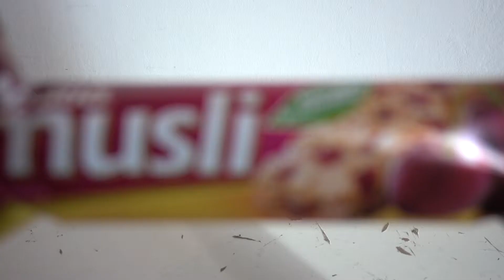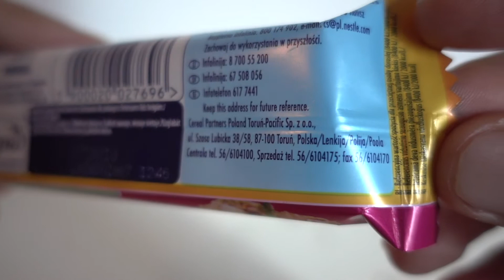NESTLE MUSLI CHERRY FLAVOUR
UNWRAPPING MY NEW NESTLE MUSLI CHERRY FLAVOUR

PEACE :)